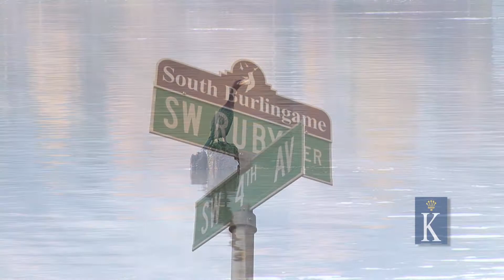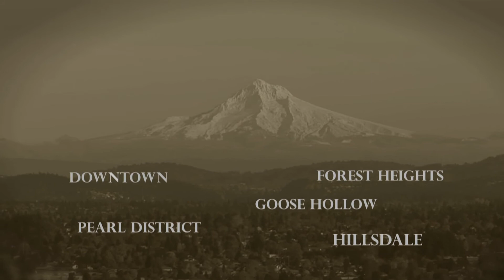This is Knipe Country 1